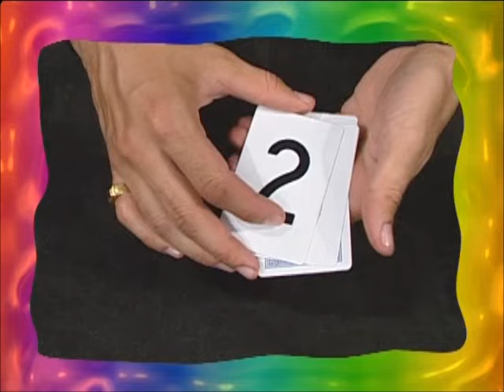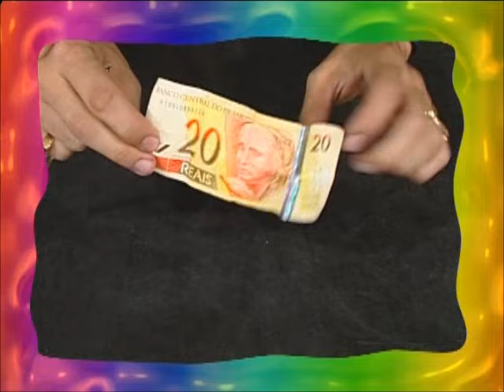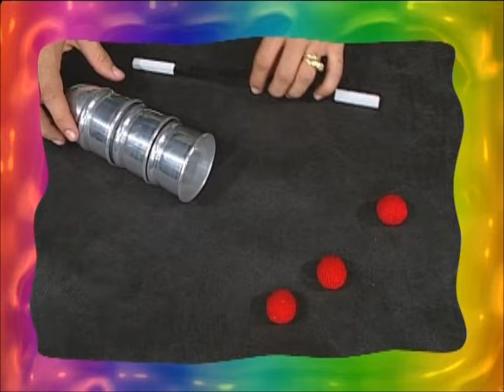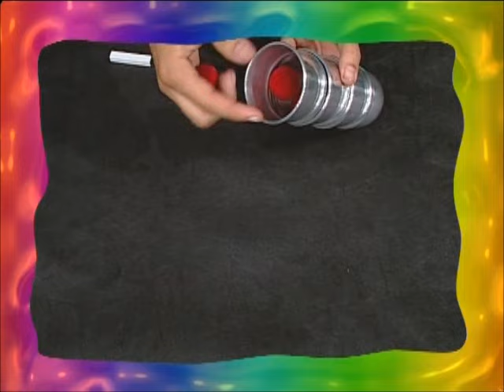Mágicas - DVD Patati Patatá - No Mundo Encantado